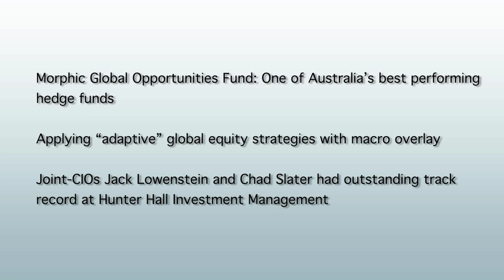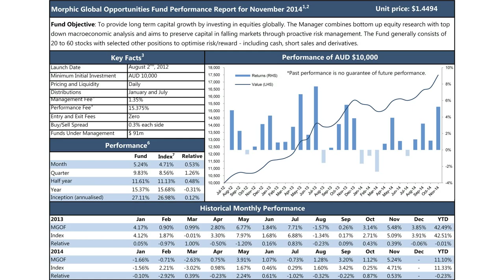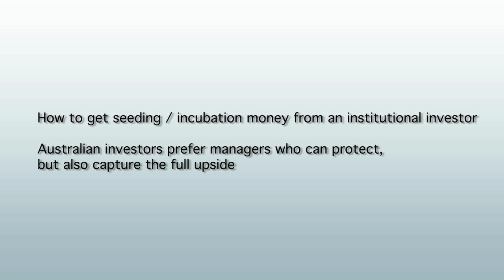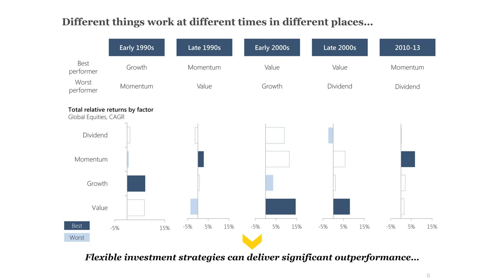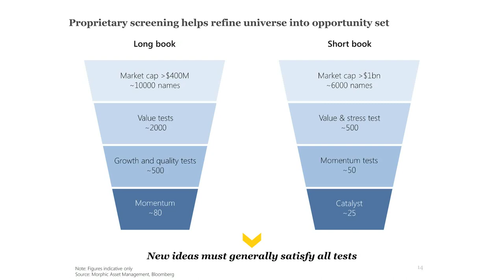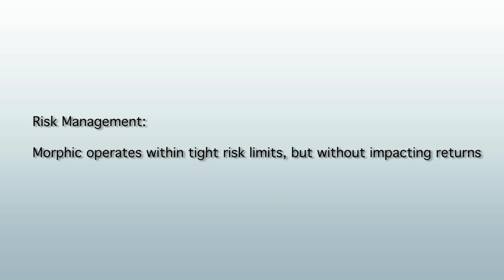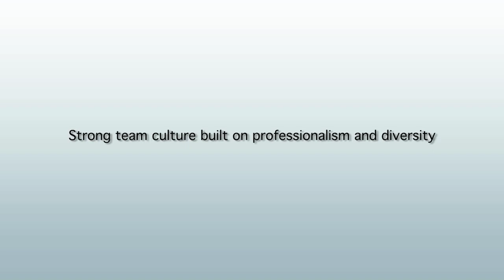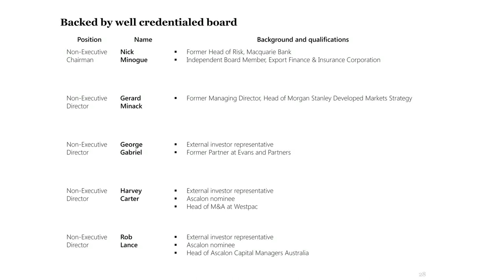What attracted Ascalon/Westpac to seed Morphic and its adaptive global equity strategies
Chapters:

00:00 - Intro

00:27 - Morphic Global Opportunities Fund: One of Australia’s best performing hedge funds.

04:05 - Ascalon, Westpac’s incubation and seeding unit, bought 35 stake in Morphic.

06:25 - How to get seeding / incubation money from an institutional investor.

08:15 - Morphic’s edge: flexible instead of style-biased.

13:25 - Risk Management: Morphic operates within tight risk limits, but without impacting returns.

15:08 - Strong team culture built on professionalism and diversity.

16:48 - “public company level governance” with 5 highly respected independent directors.

18:26 - Investment Outlook: Risks & Opportunities.

In August 2014, Ascalon Capital Managers, the boutique asset manager investment arm of BT Financial Group (a wholly owned subsidiary of Westpac Banking Corporation), acquired a 35% minority stake in Sydney based Morphic Asset Management. Ascalon also invested $30m in Morphic’s global long/short hedge fund.

The Morphic Global Opportunities Fund was launched in August 2012 by long term colleagues at asset manager Hunter Hall, Jack Lowenstein and Chad Slater. Lowenstein had been Deputy CIO and Deputy Chairman at Hunter Hall before his departure in late 2011, after 13 years with the firm. When Lowenstein joined Hunter Hall in 1997 it had $13m in Funds Under Management which he helped build to a peak of nearly $3 billion. As Deputy CIO Lowenstein managed the largest tranche of the group’s FUM and presided over risk management and portfolio construction. Slater was at Hunter Hall from 2007 to 2012, as a Portfolio Manager, and Head of Currency and Macroeconomics. The duo achieved an outstanding track record at Hunter Hall, and already now Morphic is one of Australia’s best performing hedge funds and global equity managers. Backed by well credentialed board of five highly respected independent directors, the firm aims to have “public company level governance”.

Morphic applies “adaptive” global equity strategies with macro overlays, therefore investing primarily in equities, but also in rates, bonds, commodities. The managers and their team believe their edge is in being flexible instead of style-biased: "Different things work at different times in different places." Morphic is also successful in raising assets from RIAs, addressing the mentality of the majority of Australian invests who prefer managers who can protect on the downside, but also “capture the full upside”.

In this Opalesque.TV BACKSTAGE video, Jack Lowenstein talks about:

- Morphic's adaptive global equity strategies
- How to get seeding / incubation money from an institutional investor
- How "Mr Value and Mr Momentum" can best party together
- Morphic’s investment process, risk management and trade examples
- How to operate within tight risk limits, but without impacting returns
- Investment Outlook: Risks & Opportunities

Jack Lowenstein is Joint CIO and Managing Director of Morphic Asset Management. Before that he was Deputy Chief Investment Officer at Hunter Hall, responsible for risk management and portfolio construction, from 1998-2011. He joined Hunter Hall when it had just $13m under management and played a key role in building it to a peak of just under $3 billion in FUM. In ten years as a Portfolio Manager with Hunter Hall, he generated substantial out-performance. Jack is also non-executive director of Calliden Group Limited, a general insurance company listed on the ASX. He has a BA and MA from Oxford University and had careers in corporate finance and as an international financial journalist prior to joining Hunter Hall.